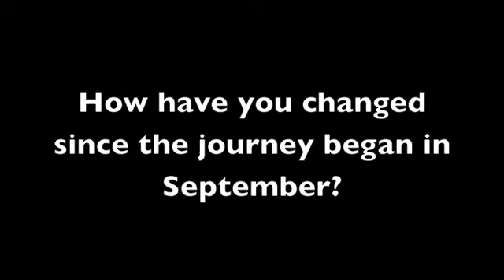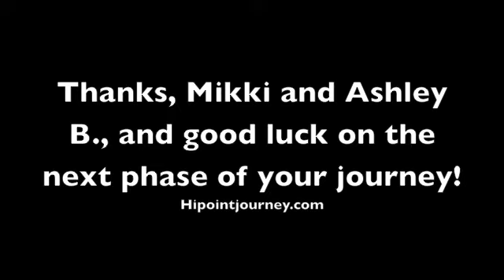Hi-Point Journeys: The Goodbye Interviews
Our senior bloggers for Hi-Point Journeys at Ohio Hi-Point Career Center are saying farewell as this part of their life journey is ending.  Here is Mikki and Ashley B's goodbye interview.